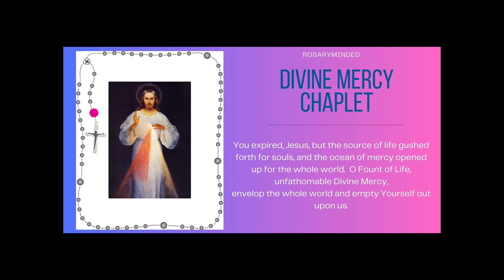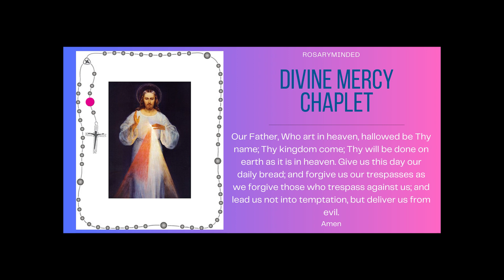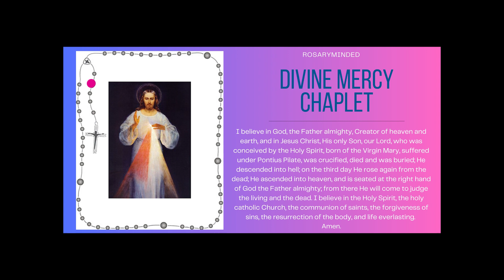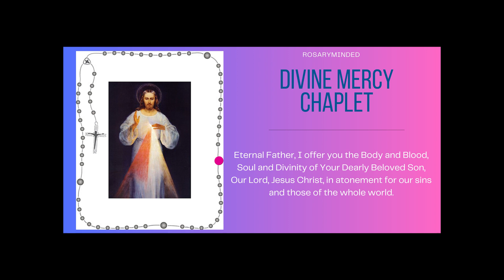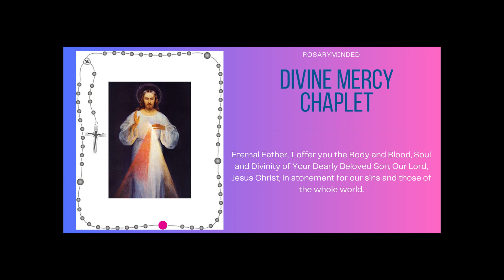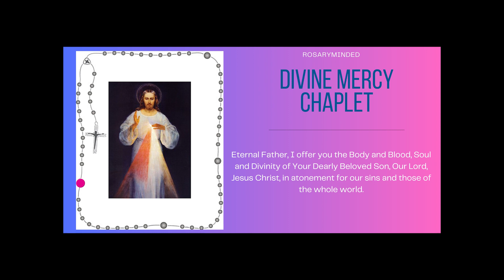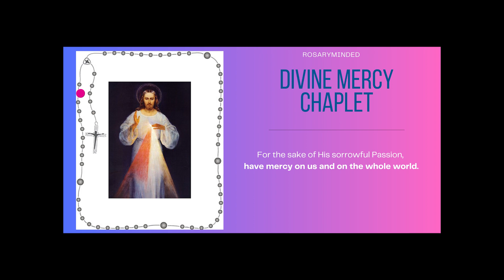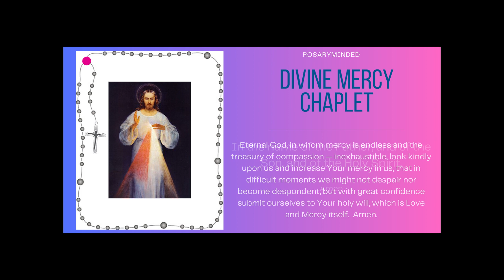Divine Mercy Chaplet 2024 #7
Chaplet of Divine Mercy for May 20. We come to gather every day to pray the Chaplet of Divine Mercy here on Rosary Minded, honoring Jesus' message of mercy and love.